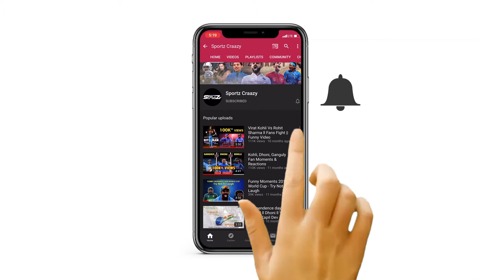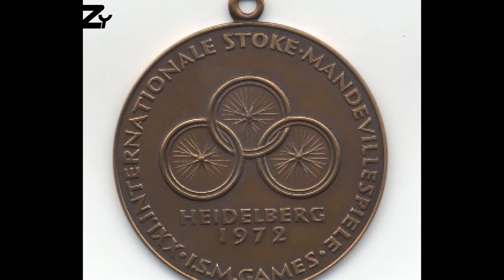Tokyo Olympics 2021: India's most successful para-athletes in the history of Paralympics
India has competed in 11 editions of the Paralympics. Here we look at the country's most successful Paralympians.

India's success in the Paralympics, unlike the Olympics where it has seen domination by the hockey team, is majorly dominated by individual athletes. India has competed in 11 editions of the Paralympic Games since its introduction in 1960, where the country has won 12 medals, including four gold, four silver, and four bronze.

Here we look at the most successful individuals at the Paralympic Games:

Murlikant Petkar Paralympics

Murlikant Petkar, an Army man who suffered injuries in an aerial attack during the 1965 war with Pakistan and was rendered paraplegic, bagged the first gold medal for India in the Paralympics -- at the 1972 Games at Heidelberg, Germany. Petkar won gold in 50m freestyle 3 swimming in the then world record time of 37.33 seconds. He started off with a world record time of 38.19 secs. A soldier of the craftsman rank in the Corps of Electronics and Mechanical Engineers (EME), Petkar was visiting Jammu and Kashmir when his army camp came under aerial attack from Pakistani troops. Rendered disabled for life, he was advised by a physiotherapist at INHS Asvini, the Navy hospital in Mumbai, to take up sports as part of his rehabilitation. Petkar tried his hand at table tennis, athletics and swimming and represented the country in all three sports.

Devendra Jhajharia Paralympics

India's most successful Paralympic athlete Devendra Jhajharia is up for another attempt at winning a gold medal at the Paralympic Games in Tokyo. Jhajharia has won gold medals in javelin throw F46 in the 2004 and 2016 Paralympic Games with a world record to boast. Born in 1981, Jhajharia is the only Indian to win two individual gold medals in Olympic or Paralympic Games. And now he wants to make it three to set the bar higher for the next generation.

Mariyappan Thangavelu Paralympics

Thangavelu is an Indian Paralympic high jumper. He represented India in the 2016 Summer Paralympic games held in Rio de Janeiro in the men's high jump T-42 category, winning the gold medal in the finals.

The Government of India announced the "Padma Shri" award for his contribution towards sports, and in the same year, he was also awarded Arjuna Award. At the age of five, Mariyappan suffered permanent disability in his right leg when he was run over by a drunk bus driver while walking to school; in 2015, bringing him to Bengaluru for further coaching. In March 2016, Mariyappan cleared a distance of 1.78 m (5 ft 10 in) in the men's high jump T–42 event at the IPC Grand Prix in Tunisia, qualifying him for the Rio Paralympics. At the Rio Paralympics, he won the gold medal in the men's high jump T–42 event, with a leap of 1.89 m (6 ft 2 in).

Deepa Malik Paralympics

The oldest athlete of the Indian contingent in the Rio 2016 Games — 45-year-old Deepa Malik, scripted history by becoming the first Indian woman athlete to win a medal in the Paralympic games. A silver medal in the shot put in the 2016 Rio Summer Paralympics. Deepa was diagnosed with a spine tumour when she was just 5. It took around three years of treatment and aggressive physiotherapy to recover from that. In 1999, when she was 29, the spine tumor returned, and doctors were left with no other option but to operate. They made it clear to her that the surgery would make her unable to walk. It took three surgeries and 183 stitches to eliminate the cancerous tumor off her body.